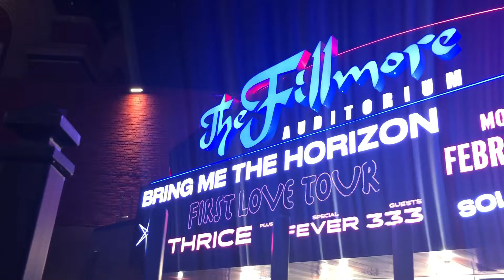Bring Me The Horizon LIVE at Fillmore Denver, Colorado 2/11/2019